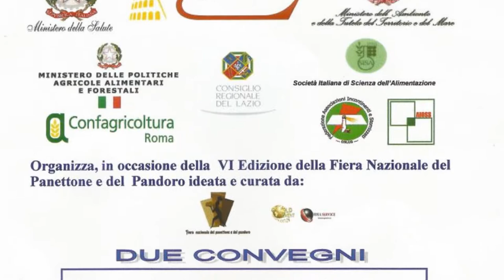Emanuele Giordano (Gold Event Organization) - VI Edizione Fiera Nazionale del Panettone e Pandoro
Intervista di Camilla Nata a Emanuele Giordano di Gold Event Organization.

Registrazione eseguita da liberi.tv il 22/11/2104 preesso la Camera di Commercio di Roma - Sala Tempio di Adriano, in occasione della
VI Fiera Nazionale del Panettone e Pandoro - Convegno "Sana e corretta alimentazione garanzia del valore della salute".